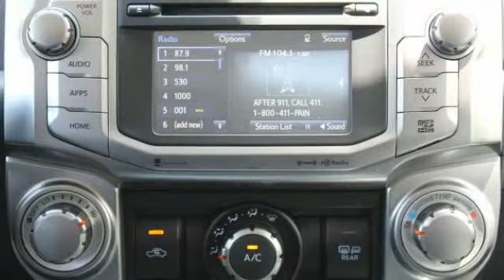2019 Toyota 4Runner St. Louis Missouri 49338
2019 Toyota 4Runner SR5

Weiss Toyota
11771 Tesson Ferry Rd.

Don't miss this 2019 Toyota. Make a great choice today with this must-have sport/utility. Learn more about this sport/utility by contacting the dealership today and own it today.